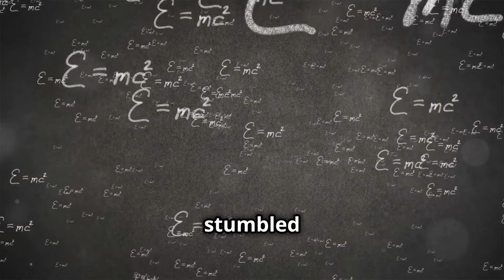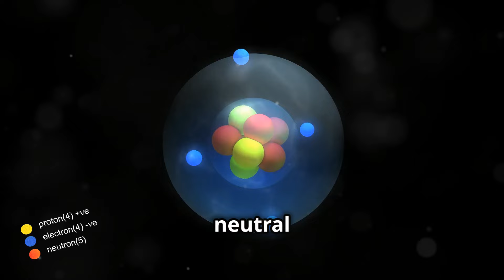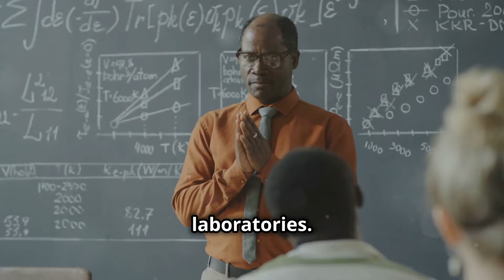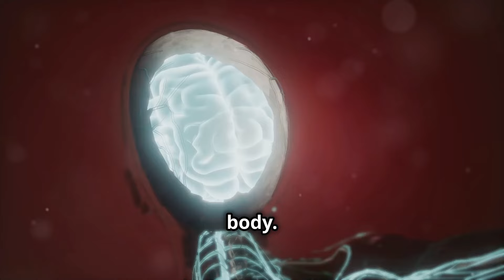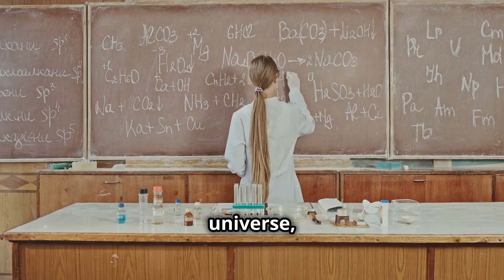The Science of Antimatter: The Opposite of Everything?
Discover the fascinating world of antimatter through Paul Dirac's groundbreaking discovery of particles identical to electrons but with opposite charges. Uncover the initial skepticism and the elegant equations that hinted at a deeper cosmic symmetry, leading to the search for antimatter.

Learn about antimatter's unique relationship with matter, including antiparticles like positrons, antiprotons, and antineutrons. Delve into its historical context with Carl Anderson's pivotal discovery in 1932 and the significance in modern physics.

Explore the Big Bang theory, CP violation, and the challenges of producing and storing antimatter. Understand real-world applications in medicine, research at CERN, and its portrayal in science fiction.

OUTLINE:

00:00:00 A Mirror Universe?
00:00:54 The Opposite of Everything?
00:01:49 Where Did All the Antimatter Go?
00:02:50 Annihilation and Its Potential
00:03:44 From Medicine to the Quest for Energy
00:04:36 Fact vs. Fantasy
00:05:21 The Future of Antimatter